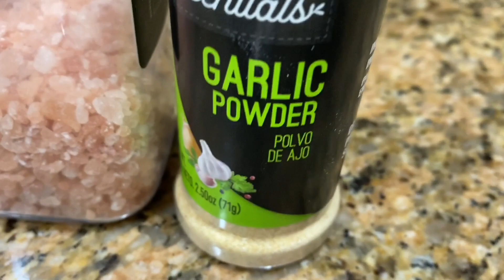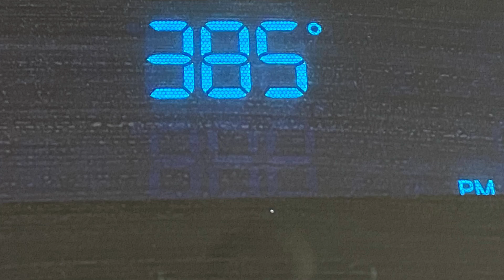Super Bowl ! Sandwich de Costillas de Res !!!